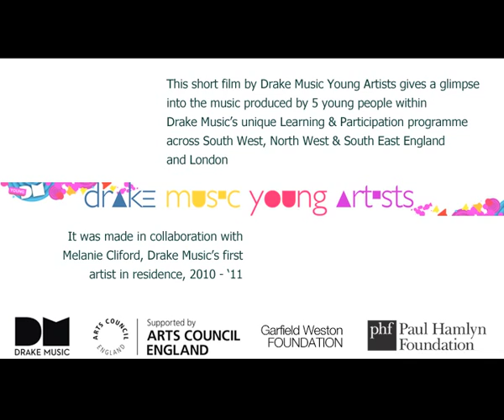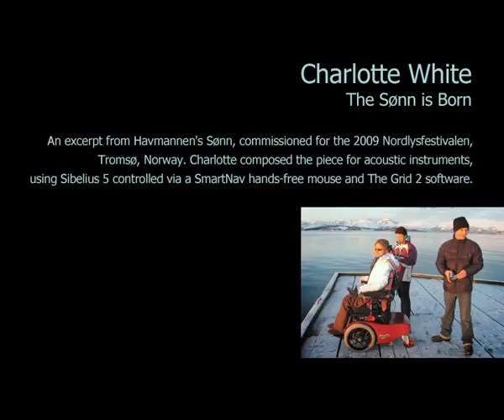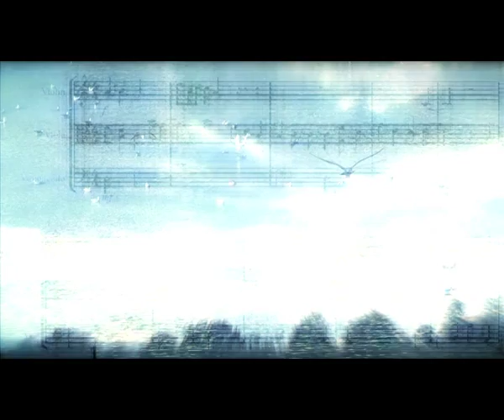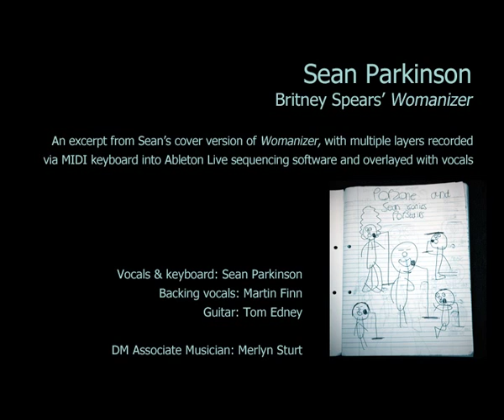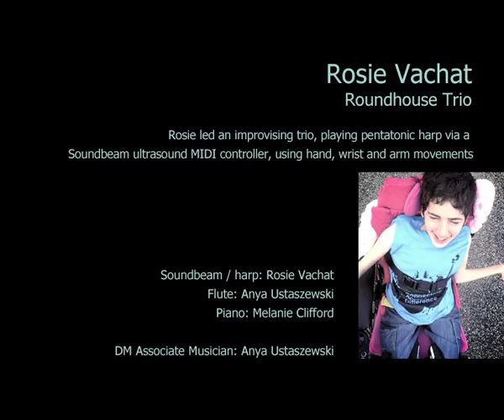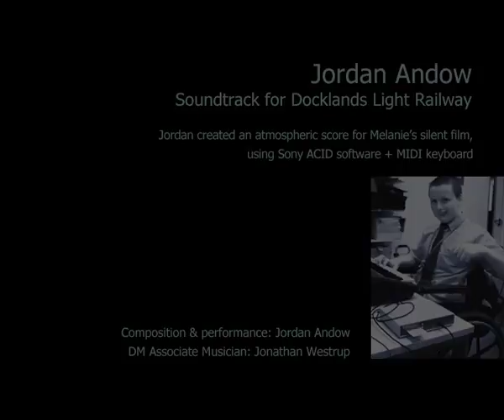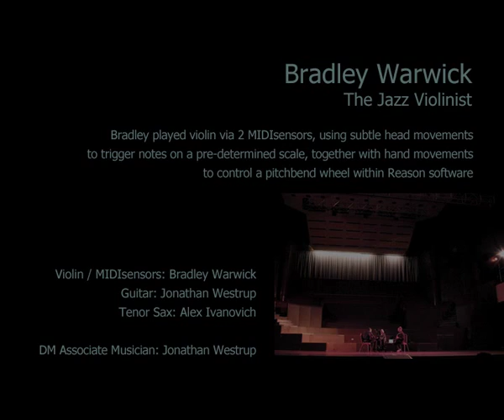DMYA - Drake Music Young Artists - Music by young disabled musicians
This short film by DM Young Artists gives a glimpse into the music produced and performed by 5 young people taking part in Drake Music's unique Learning & Participation programme.

DMYA features the work of Charlotte White, Sean Parkinson, Rosie Vachat, Jordan Andow & Bradley Warwick, and was made in collaboration with Melanie Clifford, DM's first artist/curator-in-residence 2010-'11.

The young musicians are learning and progressing with music via various DM projects such as workshops in schools, 1-1 music lessons and the Compose and Perform course (formerly Introduction To Music).

DM Associate Musicians: Doug Bott, Merlyn Sturt, Anya Ustaszewski & Jonathan Westrup

Title Music: Jordan Andow

Supported by Arts Council England, Paul Hamlyn Foundation & Garfield Weston Foundation